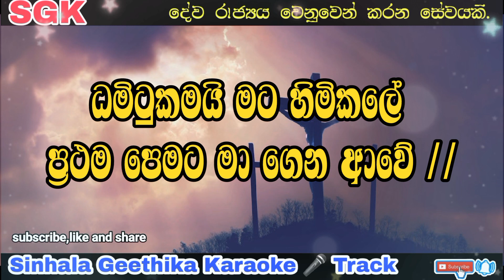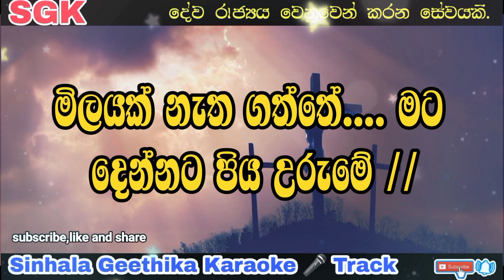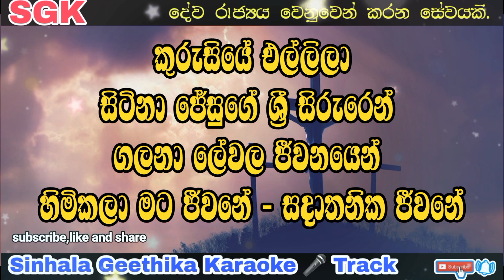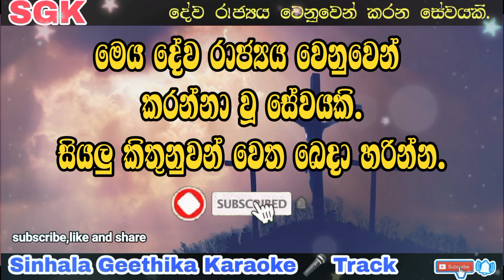Kurusiye ellila | karaoke 🎤 | without voice | sinhala geethika lyrics | SGK | kithunu gee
පහත සඳහන් සියල්ලන් සමග ඔබ සම්බන්ධ වන්න.
🔴Follow the Geethika And Karaoke 🎤 (Taste Of Music) channel on WhatsApp

* ඔබේ හඬින් දෙවිදුන්ට ගයන්නට ඔබට ආරාධනා.
* ඔබේ නිවසේ, ඔබගේ දේව ගෘහයේ සහ ඕනෑම තැනක දෙවිදුන්ට ඔසවන නමස්කාරයේ ගීතිකාවන් ගයන ඔබට පසුතල වාදනය අපෙන්.
* මෙය දෙවිඳුන්ට නමස්කාර කරන ඔබ සියල්ලන්ම වෙනුවෙනි.
* සෑම මසකම ගීතිකා පහලවකට වැඩි ප්‍රමාණයක්  ඔබට ඉදිරිපත් කිරීමටයි අපගේ සූදානම.
* ඉතින් මෙම නාලිකාව ඔබගේ කිතුනු සෑම කෙනෙක් වෙත ම හඳුන්වා දෙන්න.

සියලු ගෞරවය මහිමය ස්තුතිය ප්‍රශංසාව දෙවිඳුන්ට පමණක් ම ඔසවමු.
මෙම ගීතිකා දේව රාජ්‍යයට දායාද කළ අයටද ආශිර්වාද කරන්න.ඔබත් ආශිර්වාද ලබන්න.

සුබාරංචිය ගීතිකා අසන්න ගයන්න ආශිර්වාද ලද්දෝ වන්න.

මෙම පසුතල වාදනයහි හිමිකාරීත්වය Gospel Hymns නාලිකාව සඳහා පමණි.